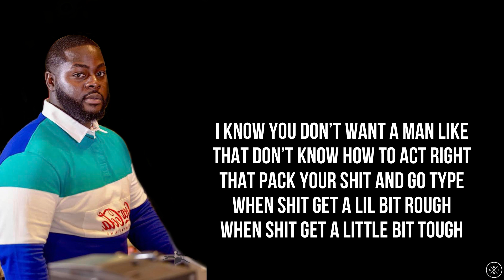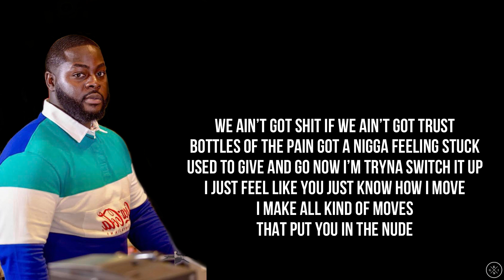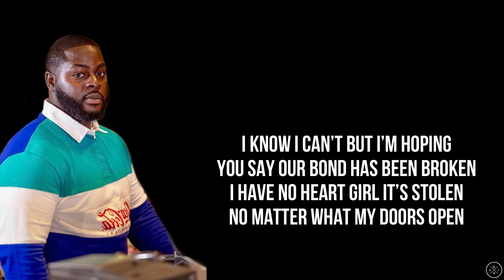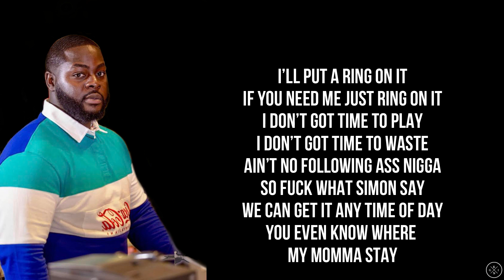King Xerxes - WZUP ft. KAS, Nev (Lyrics)